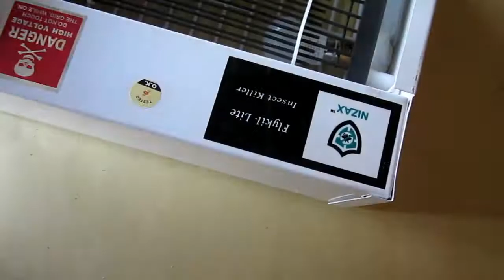Repair mosquito killer Machines ( इन्सेक्ट किलर) light problem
tube light problem solution in hindi
get 100% working and good ideas
replace tube light in led blue